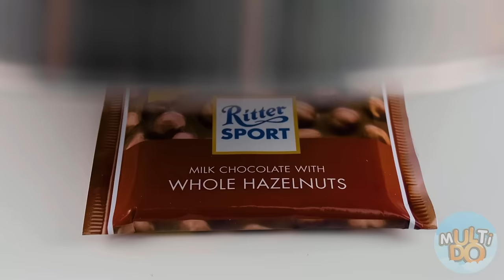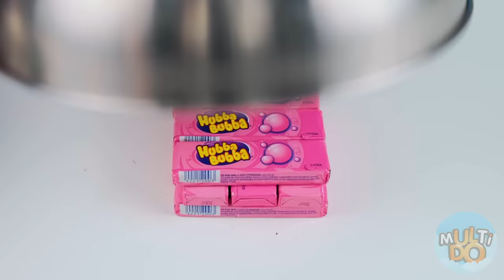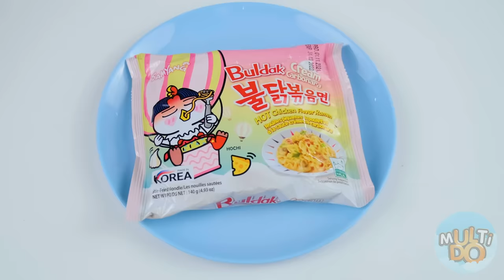रियल फ़ूड बनाम चॉकलेट फ़ूड चैलेंज #1 Multi DO Challenge